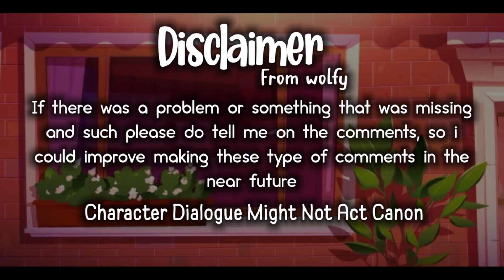That’s Not My Neighbor React to Milkman Tiktok || Francis mosses || Gacha React